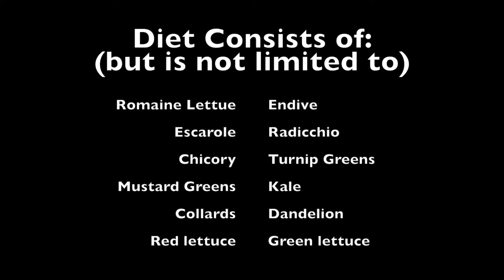Tortoise Video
Russian tortoise